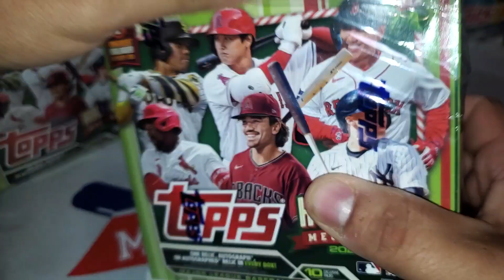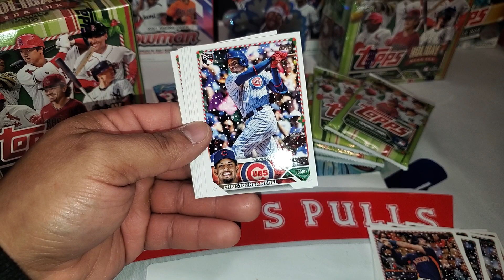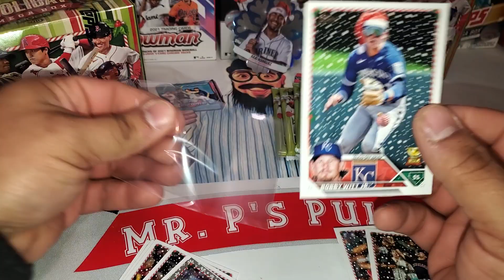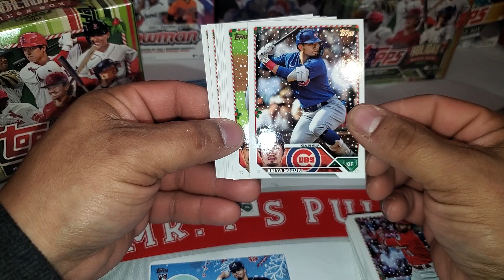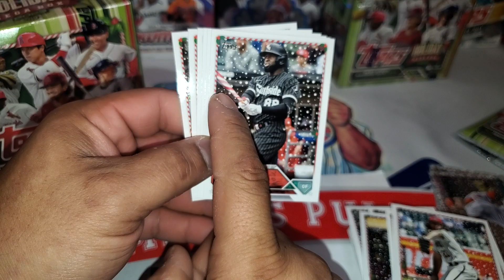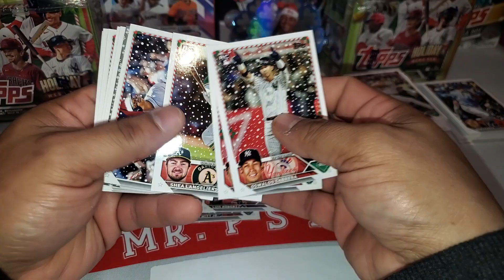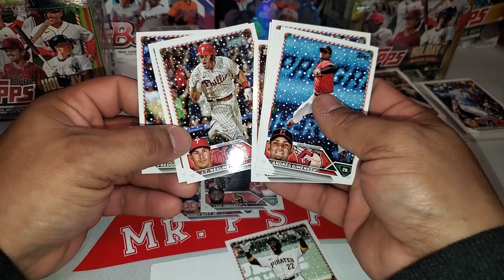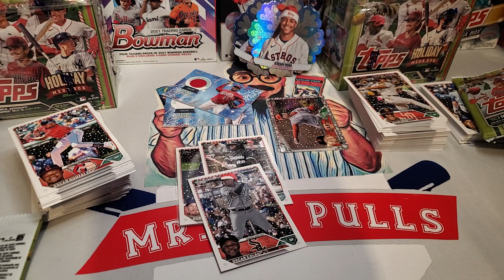Disaster 2023 Topps Holiday Mega Box Rip